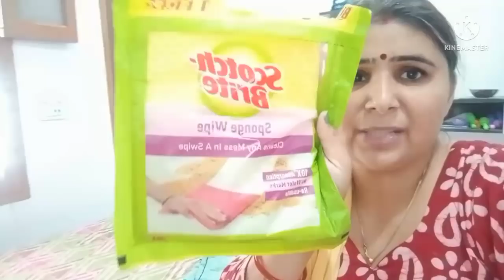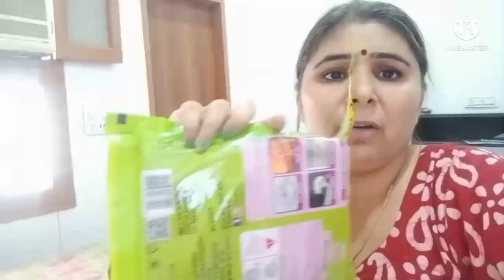🌄छुट्टी के दिन भी सुबह5बजे उठकर🤷11 बजे तक घर के सारे काम झटपट निपटा देती हूं💞early morning routines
village vlog
village vlogging
village life vlogging
village
village vlogs
village lifestyle
village vloging
lifestyle vlogging
vlogging
lifestyle vlogs
daily vlogging
lifestyle vlogging
lifestyle vlogger

lifestyle
lifestyle vlog

cleaning routine
cleaning motivation
morning routine
speed cleaning
cleaning

indian vlogger
daily vlogs
family vlogs
vlogs
indian mom daily vlogs
indian vlog
indian daily vlog
indian vlogs
indian youtuber
daily vlog
balcony cleaning
Wednesday vlog
Wednesday live

morning routine
productive morning routine
5am morning routine
morning routines
6am morning routine
4am morning routine
morning routine 2020
morning routine habits
routine
6am morning routine working full time
morning routines productive

daily vlogs
daily vlog
family vlogs
vlogs
daily vlogs india
daily vloggers
family dally vlogs
family vloggers
dally vlogs
family vlog
daily video

daily vlogs
family vlogs
daily vlogger
vlogs
daily vlogging
funny vlogs
daily vlog
desi vlogs
chaudhary vlogs
family vlog
lifestyle vlogs
daily vloging
travel vlogs
jaat vlogs
kids vlogs
hindi vlogs

Copyright @Himank Family Vlogs 2022 - Any illegal reproduction of this content will result in immediate legal action.